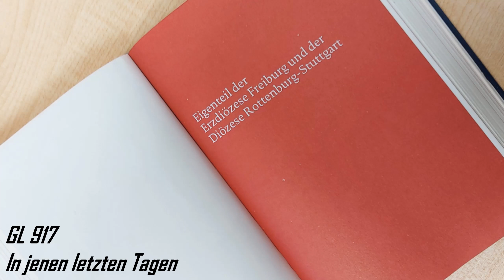In jenen letzten Tagen Gotteslob 917 Eigenteil der Diözesen Freiburg/Rottenburg- Stuttgart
T: Michael Seouarnec (nach Micha 4/Joel und Jeremia) 1973, deutsch nach Hubertus Tommek 1974, überarbeitet 2007
M: Jo Akepsimas 1973

Gesang: Hannah Suhm
Orgel: Matthias Degott